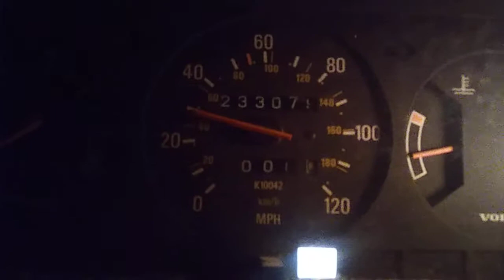New Plugs, nough said..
Again The Free VomitVo Rides again with new yet Cheap $10 plug kit, XD she's still running strong, All 400,000 Miles of her